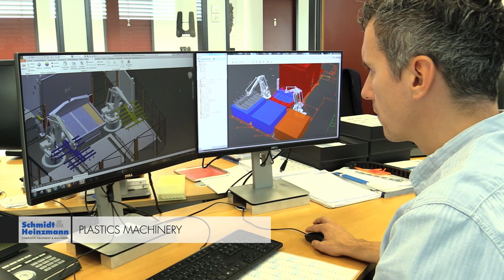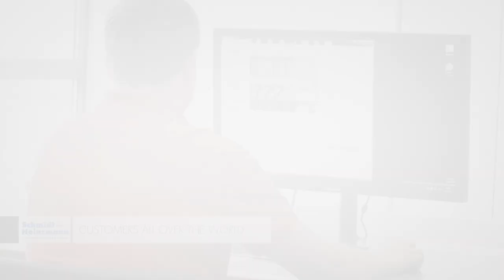Schmidt & Heinzmann - Company Video - English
Schmidt & Heinzmann Company introduction in English. Discover the complete product portfolio of Schmidt & Heinzmann.